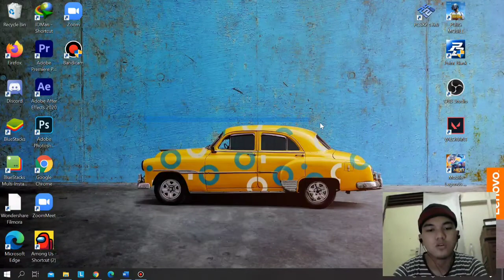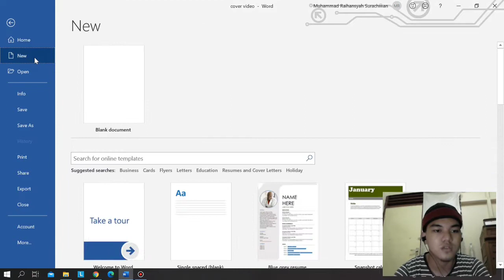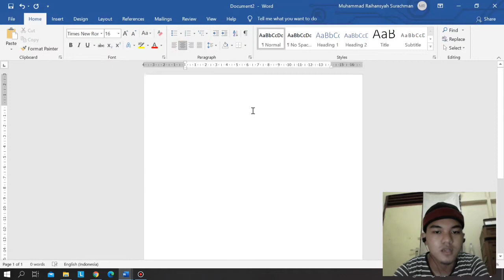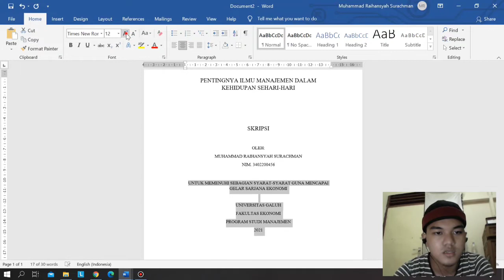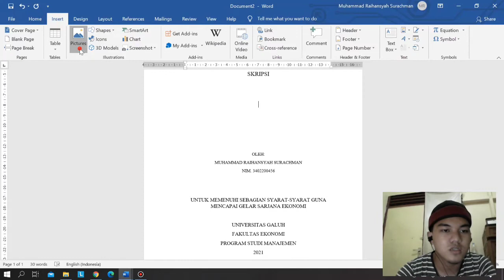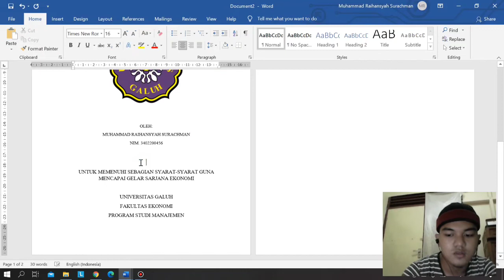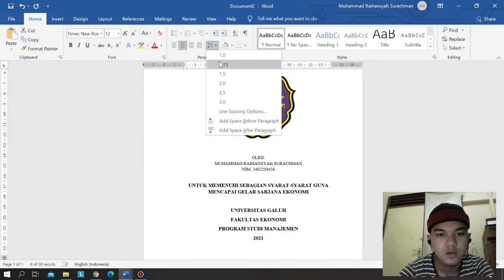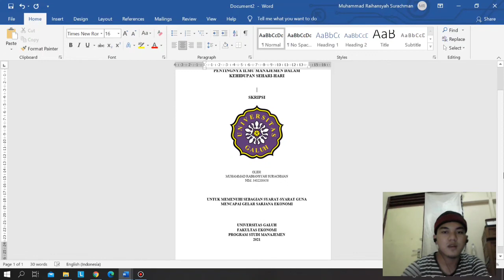Tutorial/Cara Membuat Cover Skripsi..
UNTUK MEMENUHI TUGAS MATA KULIAH TEKNOLOGI INFORMATIKA,
NAMA: Muhammad Raihansyah Surachman
Fakultas: Ekonomi
Kelas: Manajemen Karyawan B